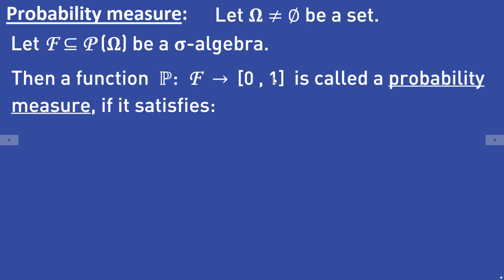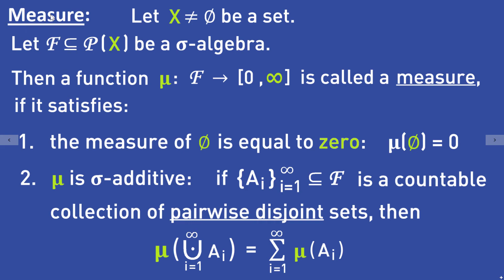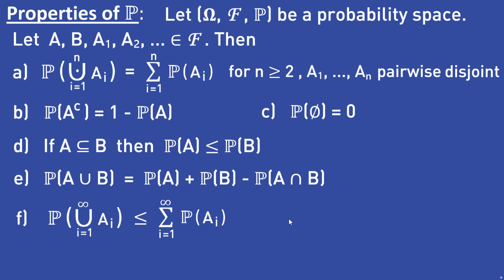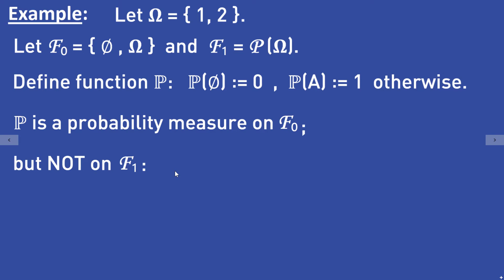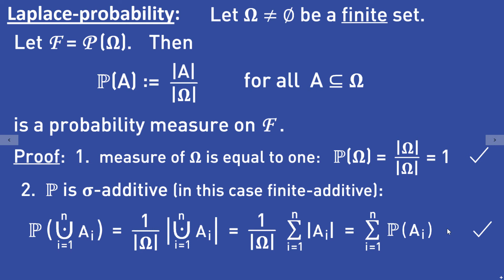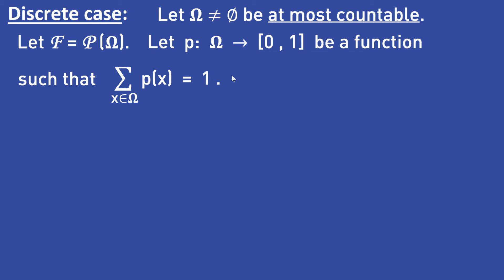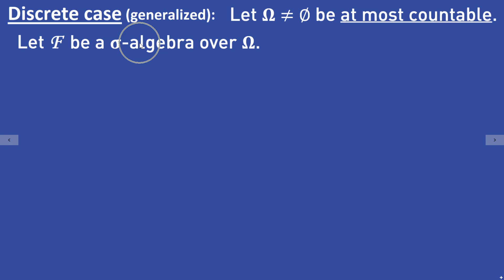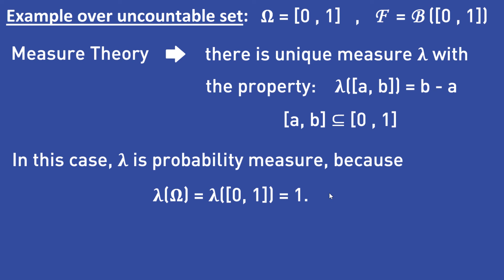Probability Measures | properties, [Laplace, Dirac, Borel]-probability, discrete case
In this video we take a look at the last element of a probability space - the probability measure P.
definition (0:27)
definition, measure (2:24)
properties (3:24)
easy example (7:46)
Laplace-experiment (9:42)
Dirac-measure (12:25)
discrete case, specific (13:24)
example (15:18)
discrete case, general (16:50)
uncountable example (18:42)

*I am sorry for any incorrect pronunciation of English words*

+++Support me and get my crossproduct-guide as a reward+++

► My short-guide about the crossproduct is only 6 Dollars and
     teaches you to solve any linear equation system using the
     crossproduct in R^3 on around 10 pages.

Only with your help I will be able to keep working on mathematical stuff and producing videos!